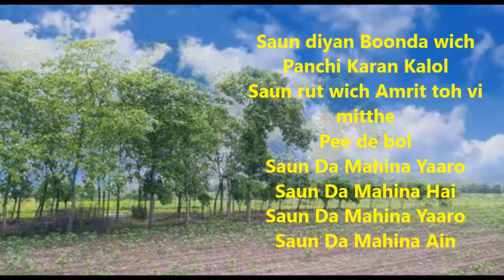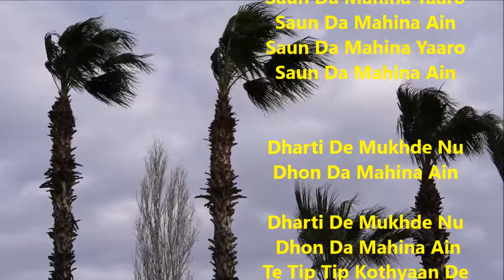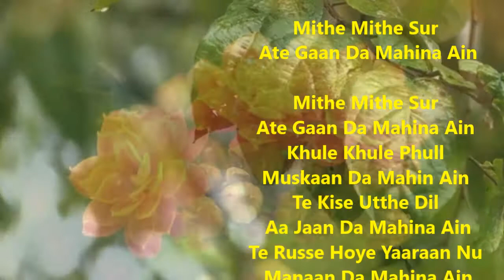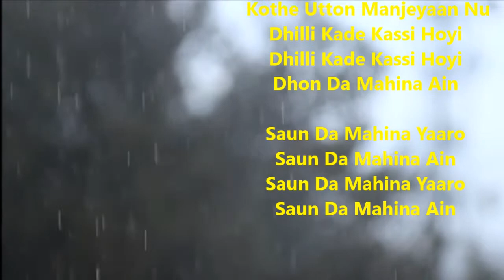Saun Da Mahina Yaro || Punjabi Song || Ajit Sareen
Saun diyan Boonda wich
Panchi Karan Kalol
Saun rut wich Amrit toh vi mitthe
Pee de bol
Saun Da Mahina Yaaro
Saun Da Mahina Hai
Saun Da Mahina Ain

Ambaranch Vaal Koi
Jhaad Di Hasina Ain
Ambaranch Vaal Koi Jhaad Di Hasina Ain
Ik Ik boond koi Moti Te Nagina Ain
Bhiji Bhiji Sili Sili Paun Da Mahina Ain

Dharti De Mukhde Nu
Dhon Da Mahina Ain

Te Tip Tip Kothyaan De
 Chon Da Mahina Ain
Te Dilaan Wich Kuj Kuj
Hon Da Mahina Ain

Mithe Mithe Sur
 Ate Gaan Da Mahina Ain

Mithe Mithe Sur
Khule Khule Phull
Muskaan Da Mahin Ain
Te Kise Utthe Dil
 Aa Jaan Da Mahina Ain
Te Russe Hoye Yaaraan Nu
 Manaan Da Mahina Ain

Bada Hi Ainraan Kare
Mahina Eh Te Ganjeyaan Nu

Bada Hi Ainraan Kare Mahina
Eh Te Ganjeyaan Nu
Baar Baar Laauna Pave
 Kothe Utton Manjeyaan Nu
Dhilli Kade Kassi Hoyi